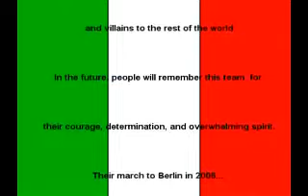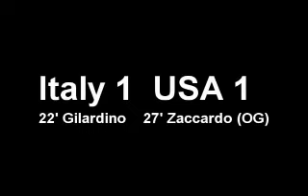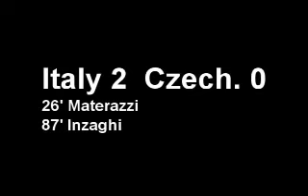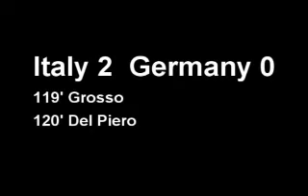Italy - World cup 2006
FIFA World cup 2006 in Germany

Group Stage:

Italy 2 -- 0 Ghana
Pirlo 40'
Iaquinta 83'

Italy 1 -- 1 United States
Gilardino 22' / Zaccardo 27' (o.g.)

Czech Republic 0 -- 2 Italy
Materazzi 26'
Inzaghi 87'

Round of 16:

Italy 1 -- 0 Australia
Totti 90+5' (pen.)

Quater-finals:

Italy 3 -- 0 Ukraine
Zambrotta 6'
Toni 59', 69'

Semi-finals:

Germany 0 -- 2 (a.e.t.) Italy
Grosso 119'
Del Piero 120+1'

Finals:

Italy 1 -- 1 (a.e.t.) France
Materazzi 19' / Zidane 7' (pen.)

Penalties: 5 - 3

Pirlo / Wiltord
Materazzi / Trezeguet (missed)
De Rossi / Abidal
Del Piero / Sagnol
Grosso